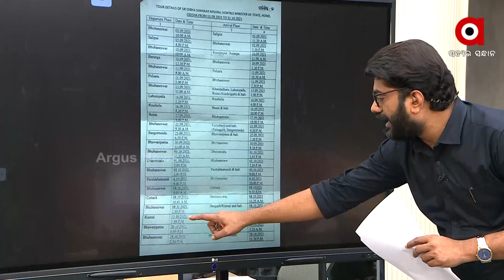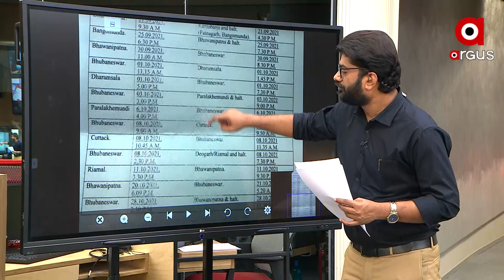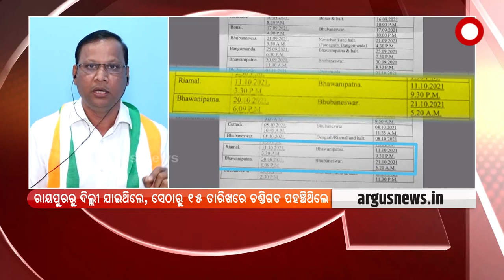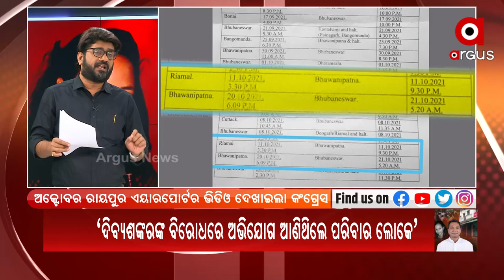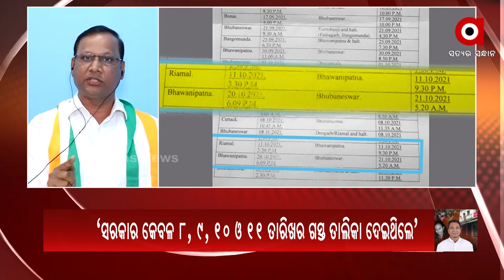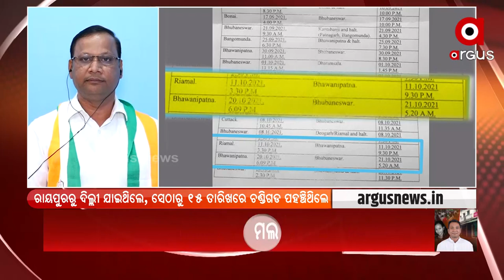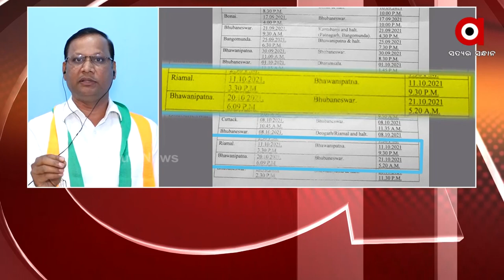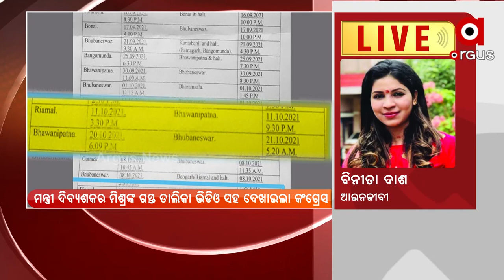Big Breaking : ମମିତା-ମୃତ୍ୟୁ-ମନ୍ତ୍ରୀ ସଂପୃକ୍ତିର ପ୍ରମାଣ !